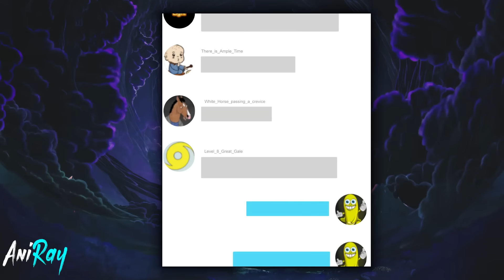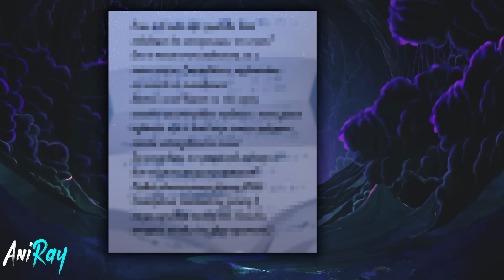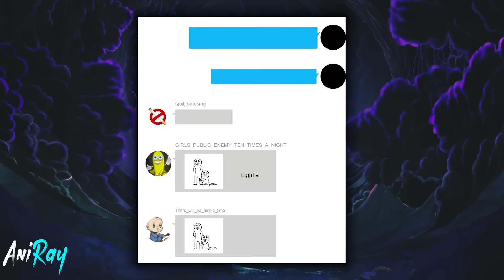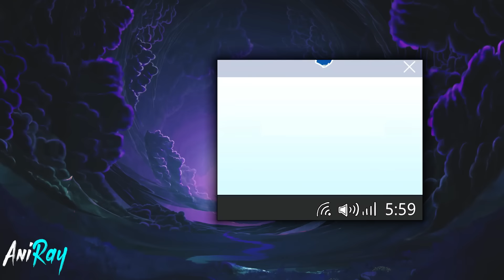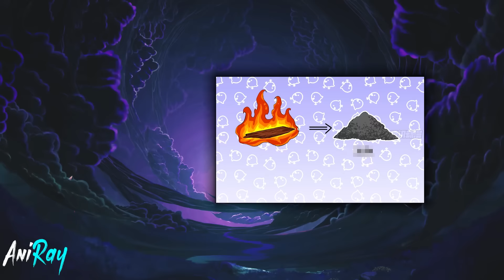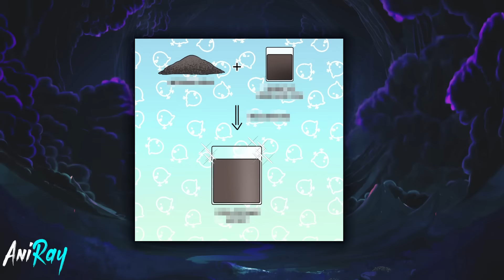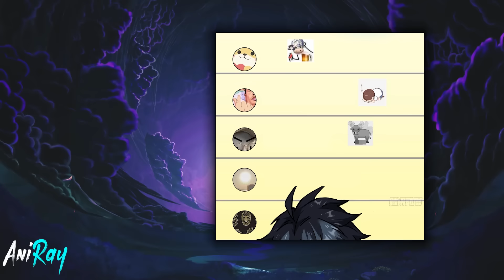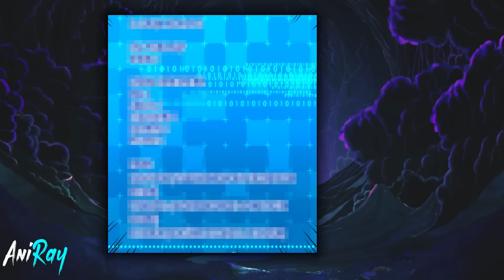After Reincarnation He Gained The Strongest Summoning System For Summoning Creatures - Manhwa Recap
⭐Name - THIS GAME IS TOO REALISTIC
⭐Chapter - 1-31